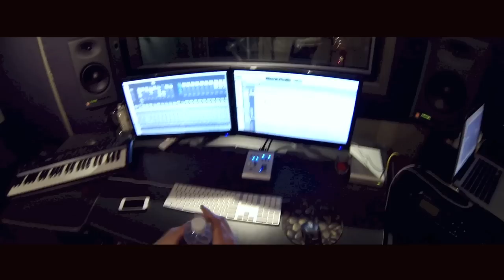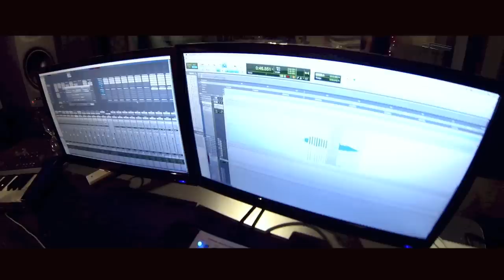Elitist - Studio Update #1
Elitist in the studio recording a new EP (2013)